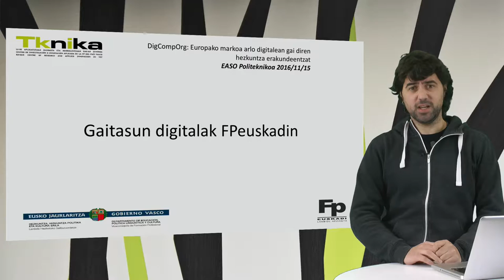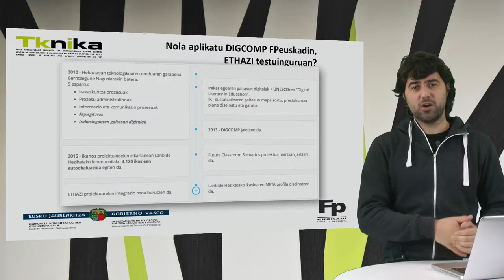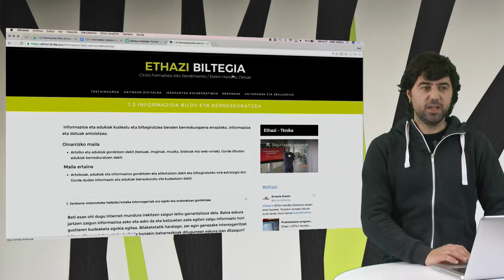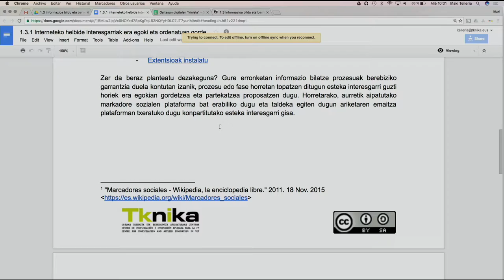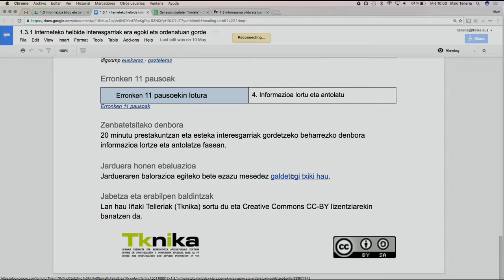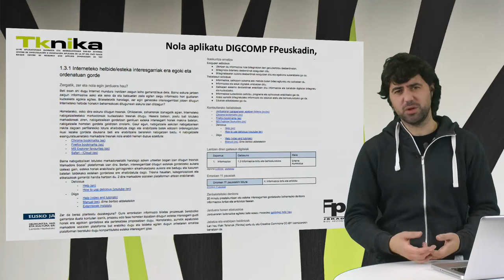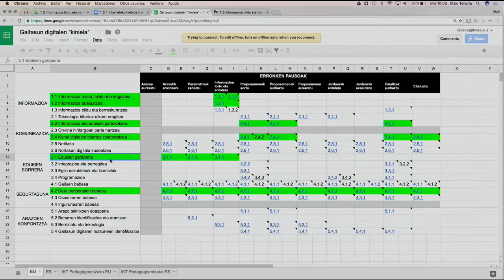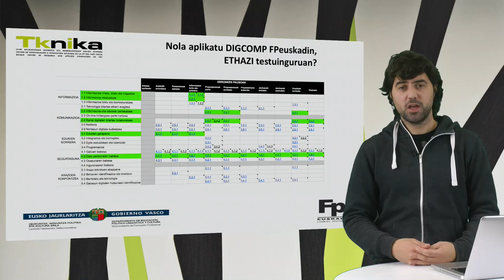Gaitasun digitalak Euskadiko Lanbide Heziketan